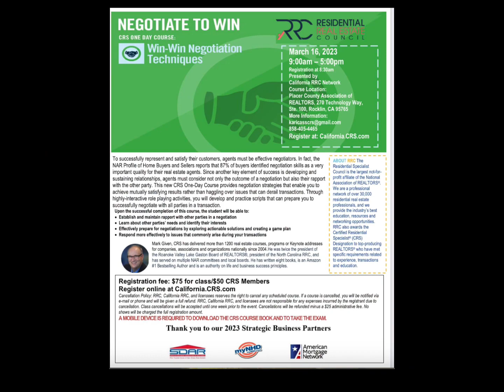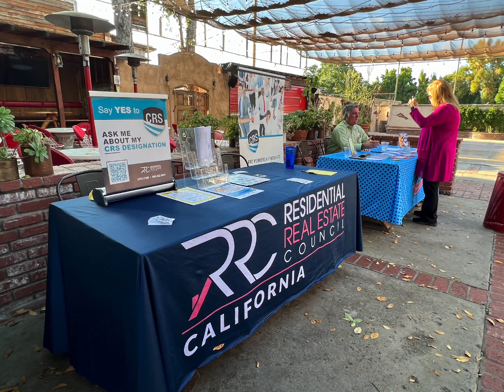California RRC 2023 Year in Review